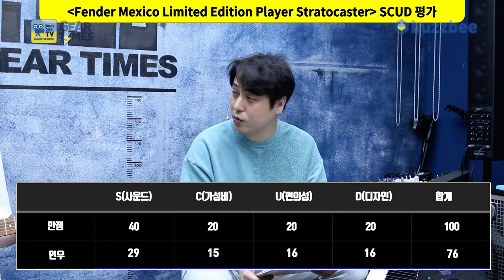[GearTimes 3508회] 펜더 Fender Mexico Limited Edition Player Stratocaster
펜더 Fender Mexico Limited Edition Player Stratocaster

0:00 오프닝
2:29 스펙(Spec)
3:21 사운드 테스트 (sound test)
9:34 시연 (Demo)
10:55 한줄평
11:33 점수